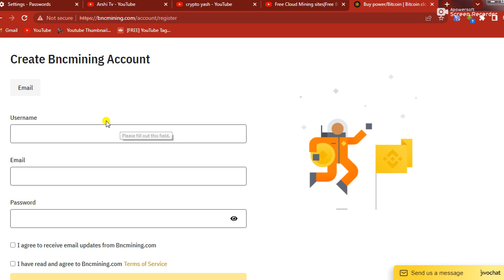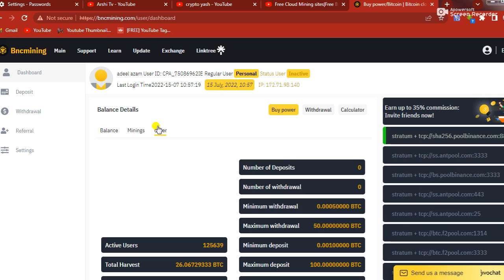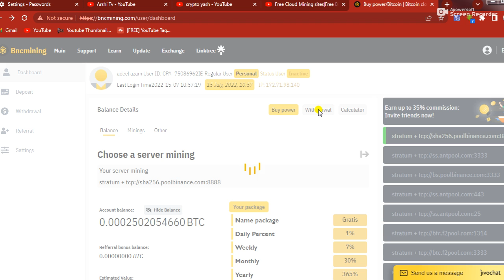Free Cloud Mining Website 2022|Free Bitcoin Mining Website2022|make money online|bncminingcom review